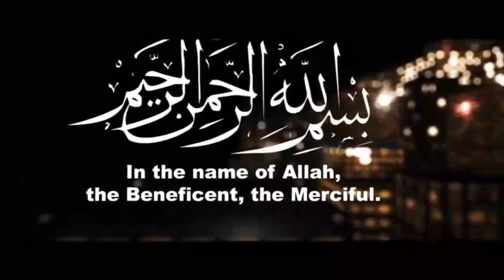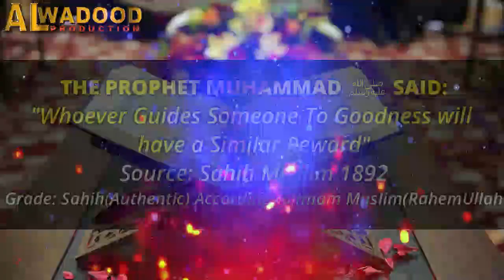Beware Of Jealousy┇ Powerful Reminder┇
✔️Tittle➡️Beware Of Jealousy
✔️Speaker ➡️...